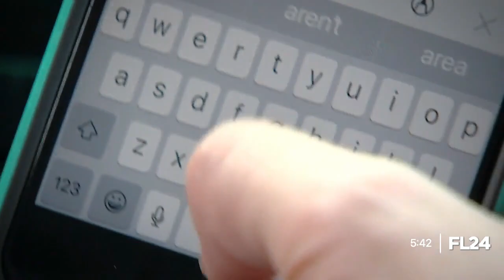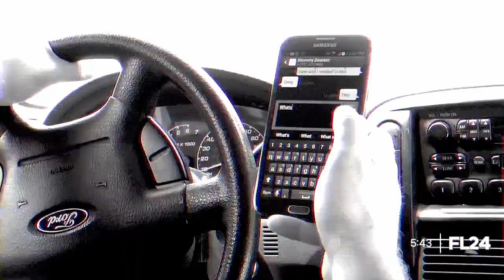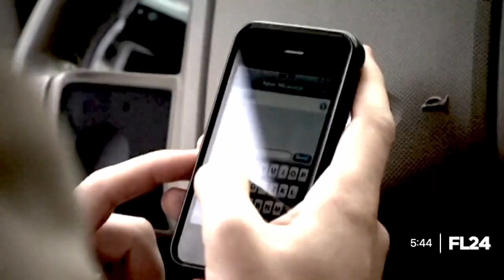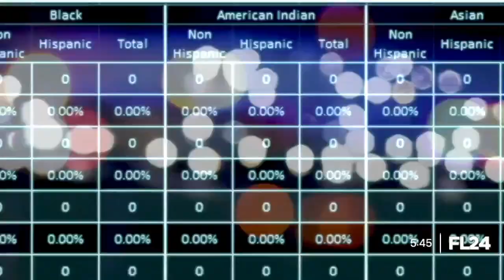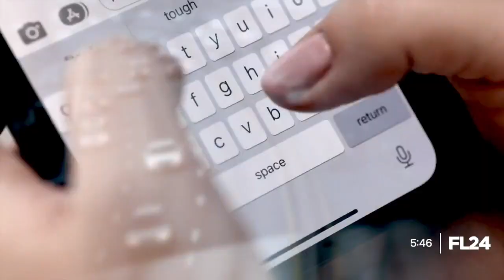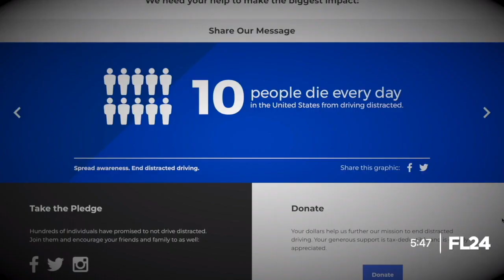Impact Check | Texting and driving law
Just fifty miles north of Tampa in the small town of Brooksville, Jordan and Brooke Scherer recently took the stand in a criminal trial that got little attention but is destined to have extraordinary impact.  After a little more than days of emotional testimony and just two hours of deliberation, the couple’s seven-year long fight for closure ended when the jury found 39- year-old Gregory Andriotis guilty of recklessly causing the crash that seriously injured the couple, their daughter and killed the Scherer’s 9-year-old son Logan.